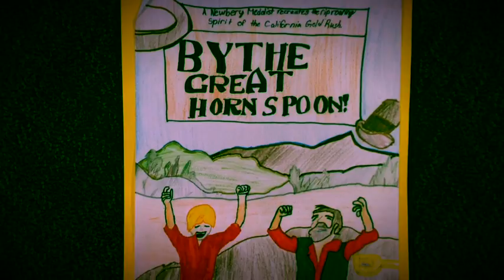By the Great Horn Spoon Summary (Changing Swain)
A video from our 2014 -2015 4th Grade Play.